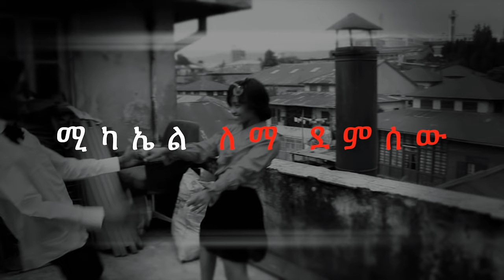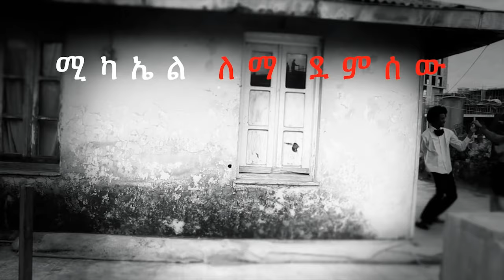Michael Lemma Demissew ''ደስ ብላኛለች'' New music video by Gigimoo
New Amharic Music Album By Michael Lemma Demissew ''ደስ ብላኛለች''